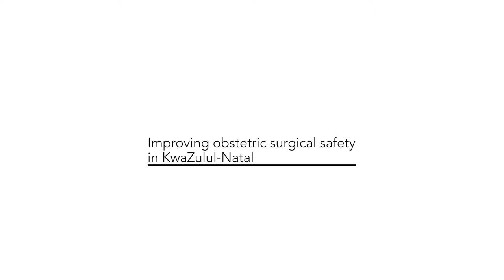Saving mothers through improved c-section surgery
Obstetric haemorrhage after caesareans have been identified as one of the five leading causes of maternal deaths in South Africa. Studies have indicated that c-sections are associated with a 2.8 times greater risk of death in pregnant women compared to having a normal vaginal delivery. Dr Mergan Naidoo, Lecturer and Head of Clinical Unit at the University of KwaZulu-Natal’s Department of Family Medicine is using internationally successful solutions to save these women.